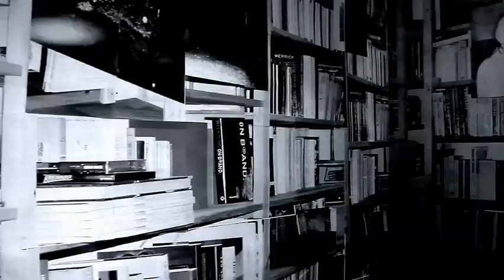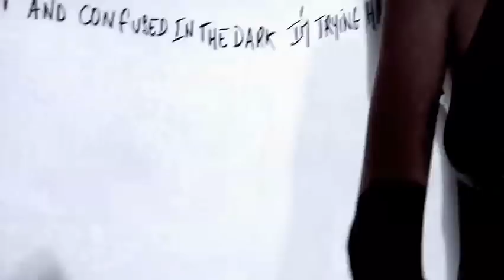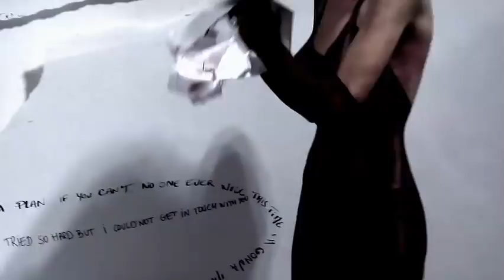Rhesus Hey Darling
Rhesus Hey Darling  music video - directed by Lionel Samain